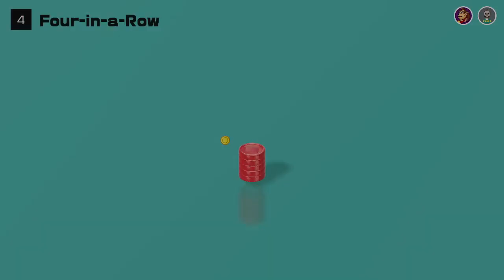Clubhouse Games (Switch) - Four-in-a-Row vs. Impossible CPU | Mastered!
Finally got around to buying this game. Let's see how many medals I can get.

Four-in-a-Row medal list:
- Defeat Normal CPU
- Defeat Hard CPU
- Defeat Amazing CPU
- Defeat Impossible CPU